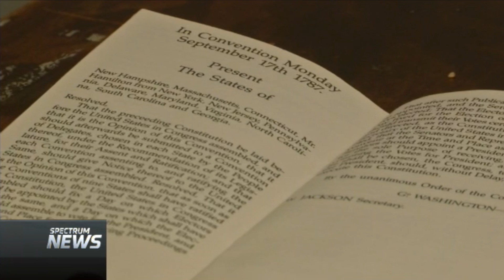In the News: Texas officially approves call for Convention of States!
On May 4, 2017, Texas voted to become the 11th state to call for an Article V Convention of States that will consider fiscal restraints, term limits, and other limits on the federal government! Thank you to the 125,000+ COS Texas warriors who made it happen!